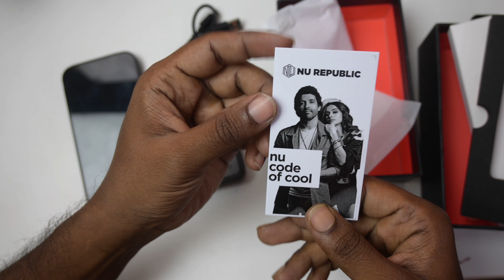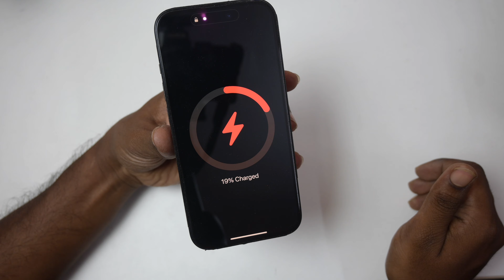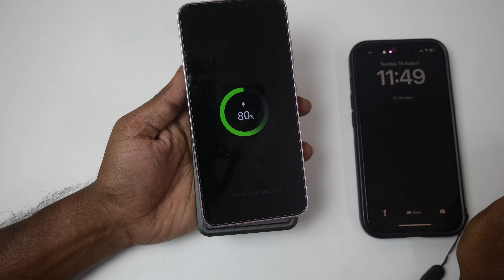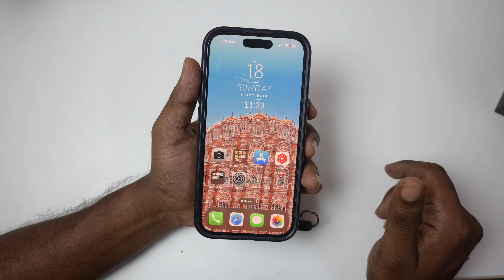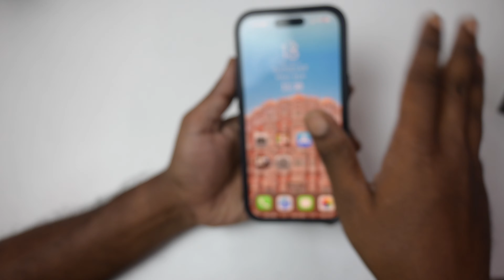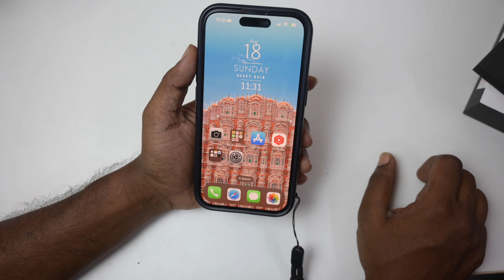Nu republic cybertron Magsafe Powerbank for iPhone | 10000mah magsafe Powerbank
in this video I have unboxed and reviewed supercool Powerbank from Nu republic which has a built in fidget spinner for time pass.. also it does support 15watt wireless and 22.5 watt wired fast charging support.